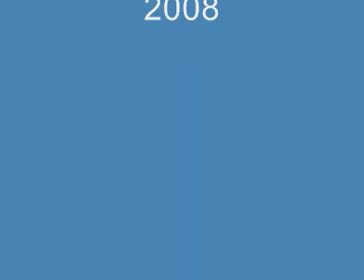Croacia en Buenos Aires - 50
Misa cantada por el Zagrebacki Folklorni Ansambl - Conjunto Folklorico de Zagreb -
12 octubre 2008 - Studia Croatica